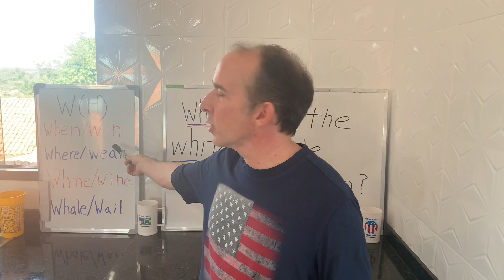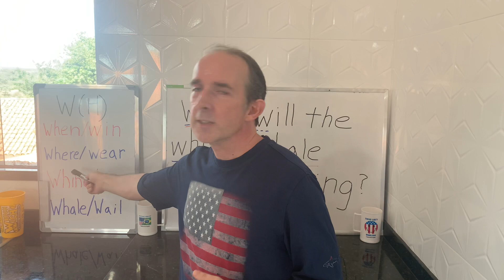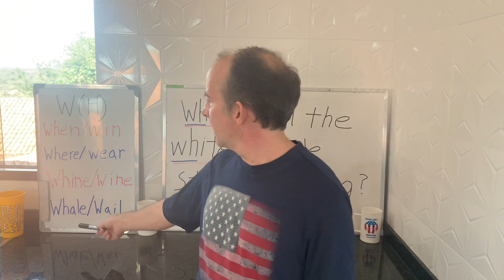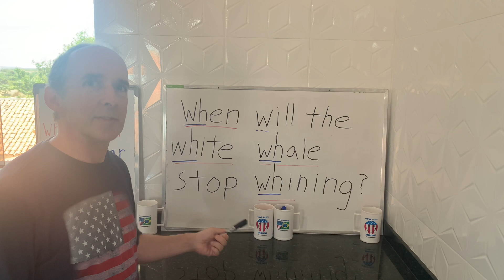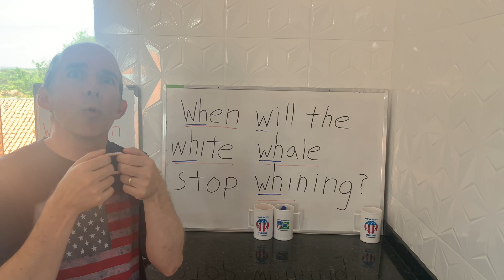PRONÚNCIA PLUS: W(H)?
Qual é a diferença entre “W” e “WH”?  Vamos descobrir!

Pode assistir esta aula em inglês!  É só adicionar “(💯% ENGLISH!)” em frente do título, e procure no YouTube!

Confira minha Insta @daveleesenglish

QUEM NÃO DESISTE, VENCE! 🥇🥇🥇
WHOEVER DOES NOT QUIT, WINS!🥇🥇🥇